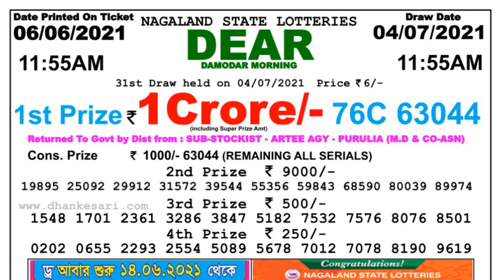Nagaland Lottery Sambad Result | Dear Lottery